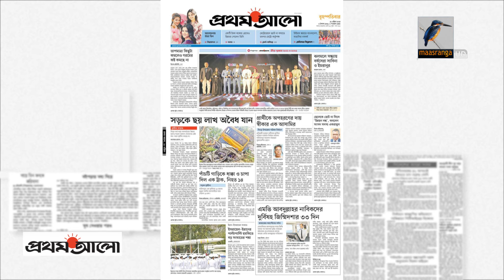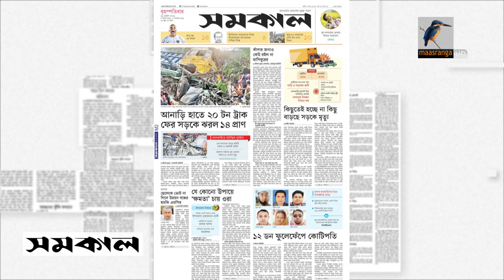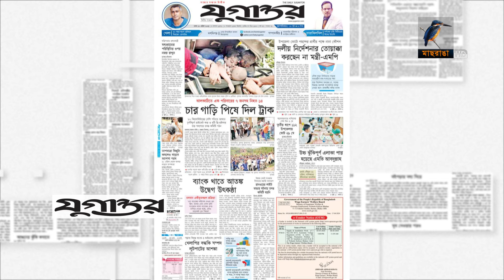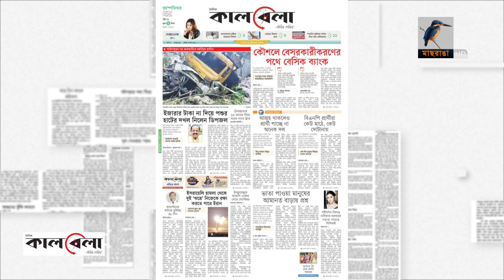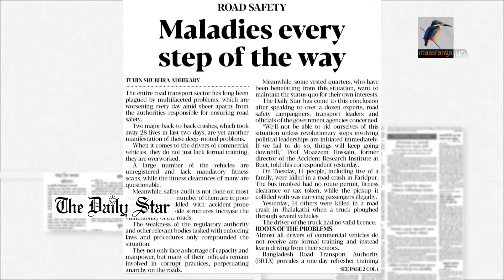প্রধান পত্রিকাগুলোর আজকের শিরোনাম I ১৮.০৪.২০২৪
2 Bir Uttam Ziaur Rahman Road (New Airport Road)